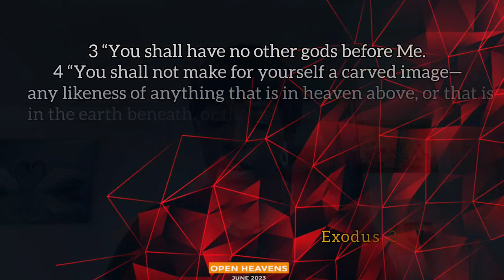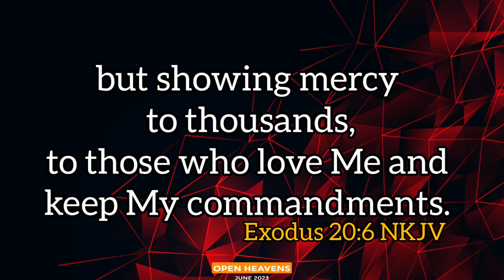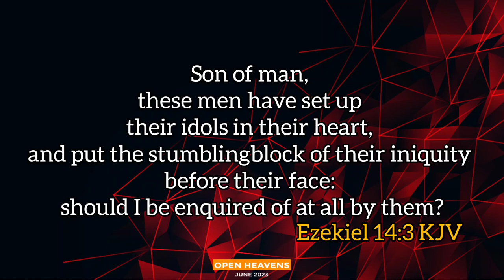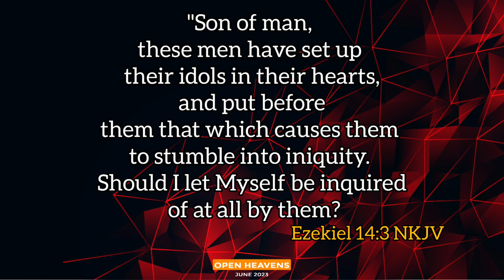JUNE 27TH, 2023(TUES): || WHAT/WHO DO YOU WORSHIP? || PST E.A. ADEBOYE’S OPEN HEAVENS DEVOTIONAL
Filmed 🎥 14/04/23
A Review of Pastor E. A Adeboye’s Open Heavens Daily Devotional 2023. Month of   June 2023 by Temitayo Aghedo (Sister Tayo)